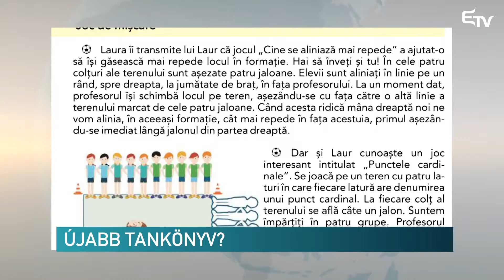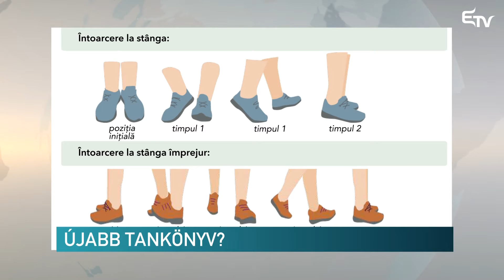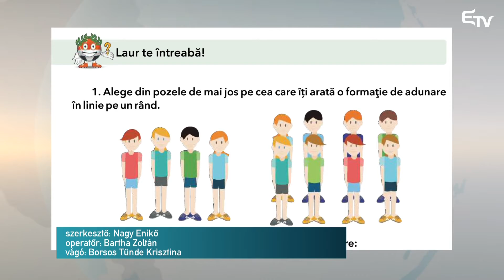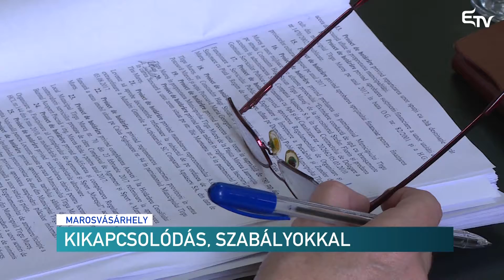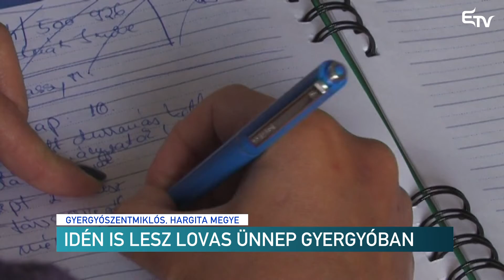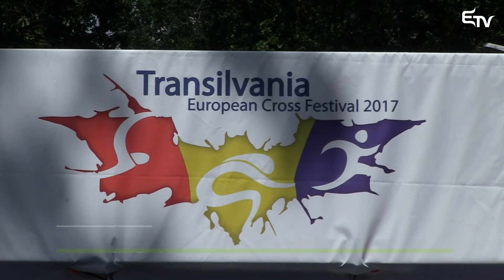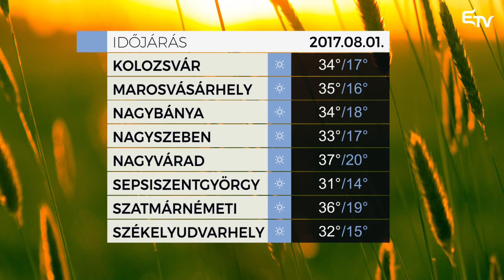Híradó 2017. július 31. – Erdélyi Magyar Televízió